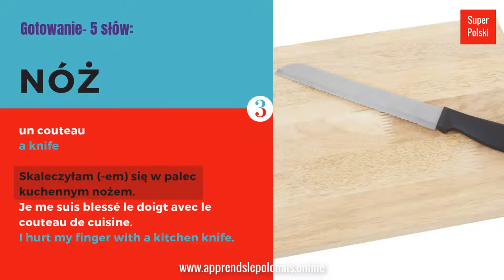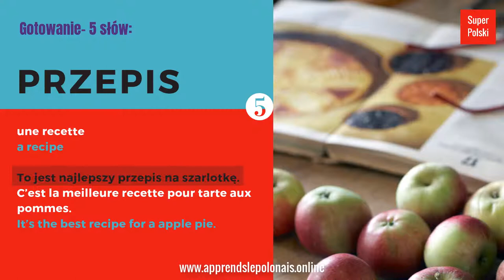gotowanie- cuisiner- cooking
W tym tygodniu powtórzmy 5 polskich 🇵🇱 słówek związanych z gotowaniem.
Cette semaine, révisons 5 mots polonais 🇵🇱 relatifs à cuisiner (gotowanie).
This week, let's review 5 Polish 🇵🇱 words related to cooking (gotowanie).

piekarnik- le four- the oven
Włożyłam moje ciasto do piekarnika.
J’ai mis mon gâteau dans le four.
I put my cake in the oven.

posiłek- un repas- a meal
Jem wszystkie posiłki w domu.
Je prends tous mes repas chez moi.
I eat all meals at home.

nóż- un couteau- a knife
Skaleczyłam (em) się w palec kuchennym nożem.
Je me suis blessé le doigt avec le couteau de cuisine.
I hurt my finger with a kitchen knife.

przyprawy- les épices- the spice
Kupiłam (em) na targu dużo przypraw.
J’ai acheté beaucoup d’épices au marché.
I bought a lot of spices at the market.

przepis- une recette- a recipe
To jest najlepszy przepis na szarlotkę.
C’est la meilleure recette pour tarte aux pommes.
It’s the best recipe for a apple pie.